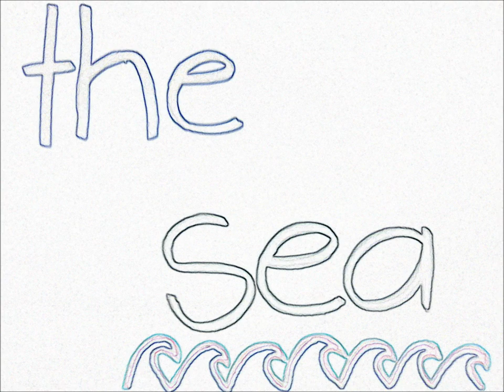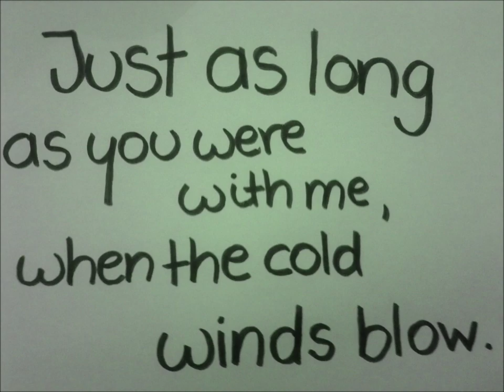Juno - All I want is you Video